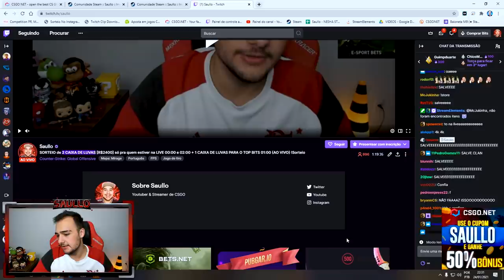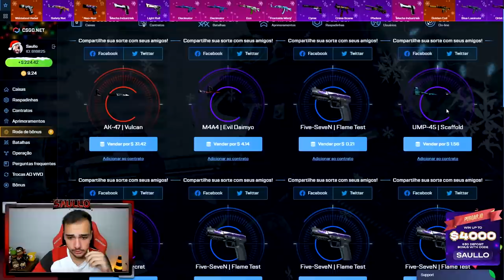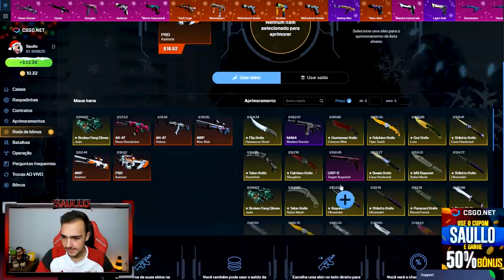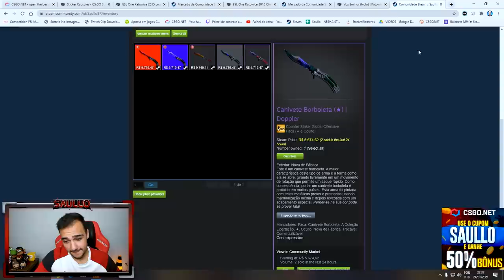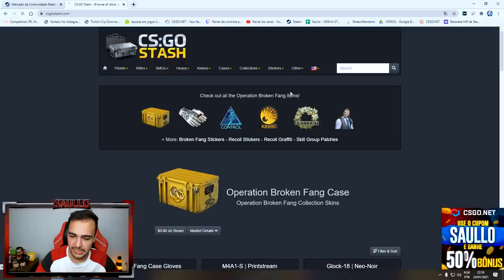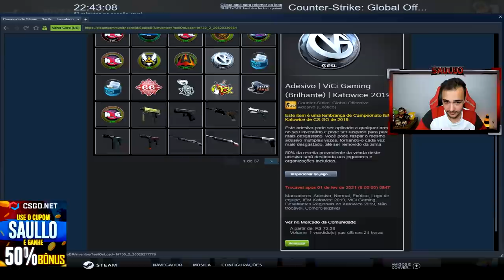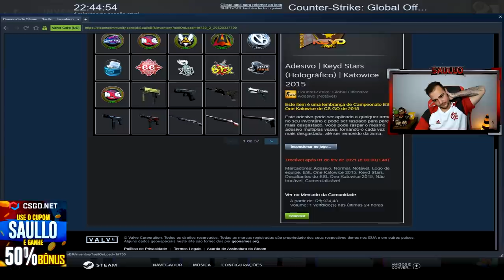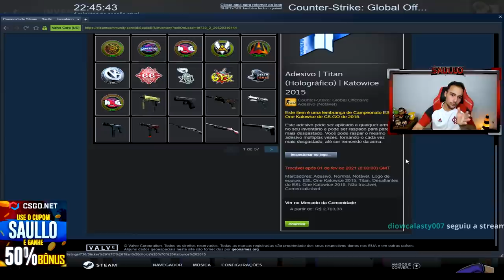Abri R$5.000,00 em cápsulas e ganhei um adesivo TITAN HOLO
Comprei 2 cápsulas de adesivos do major e ganhei esse adesivo super RARO!